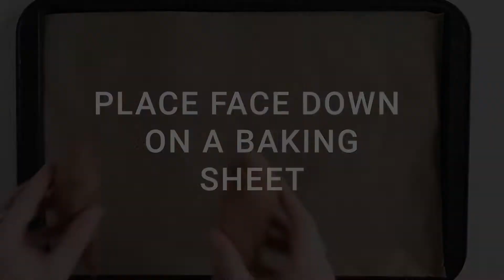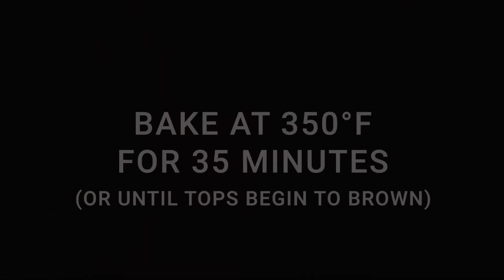Almond Thyme Savoury Sweet Potato Muffins (WFPB, GF)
Learn how to make Savoury  Sweet Potato Muffins with a crunchy Almond and Thyme topping! These healthy muffins make a delicious, fibre-rich breakfast, snack or side. Made with simple whole-food ingredients and no added sugars, they are naturally oil-free, paleo-friendly, gluten-free and plant-based.

Beet of the Wild is where nutritious meets delicious! Providing easy, seasonal and healthy recipes that are nutritionist developed and packed full of nutrients. Find an array of whole-food recipes suited for many dietary needs. Plus, wellness tips and inspiration to live on the wild side!

↡Music Credit↡
Particle by Pollen